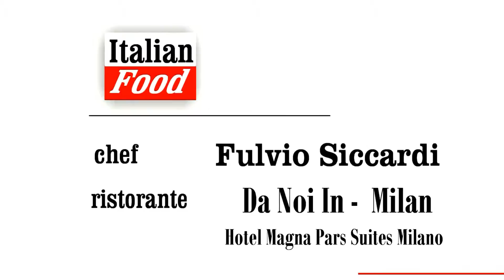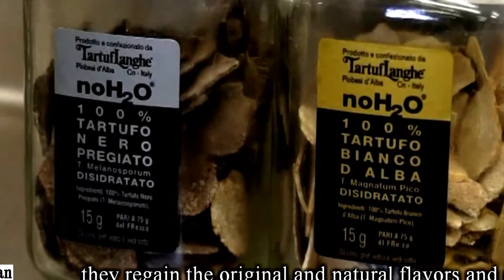Italian Food & F.....